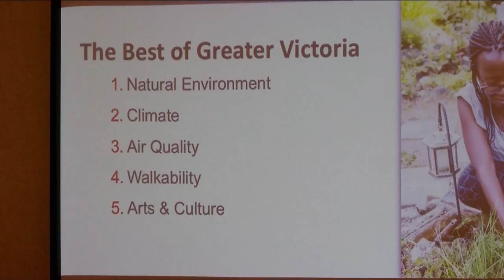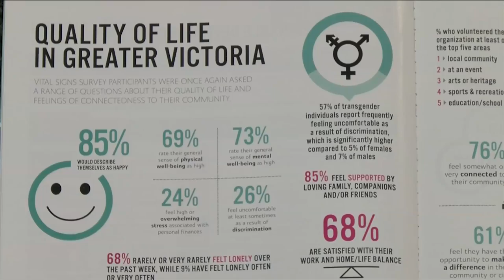Vital People: Vital Signs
Recently, the Victoria Foundation released this year’s Vital Signs report, and CHEK News decided to take a closer look at Victoria's annual check-up.

Learn more with a new Vital People.